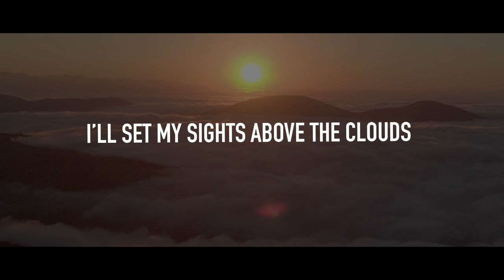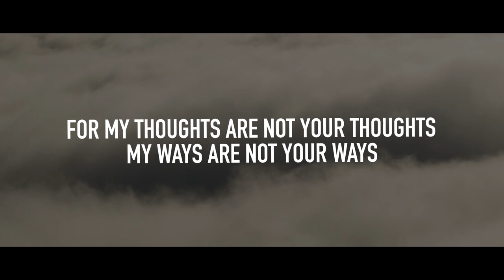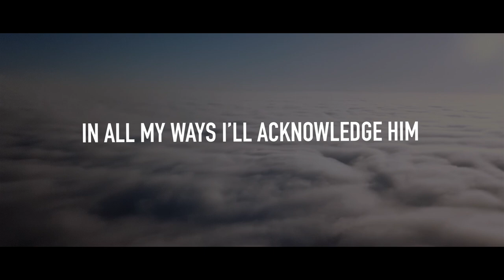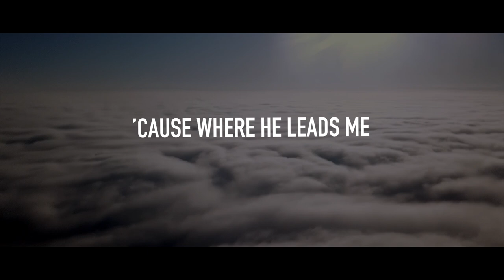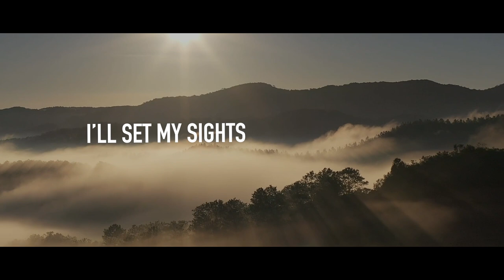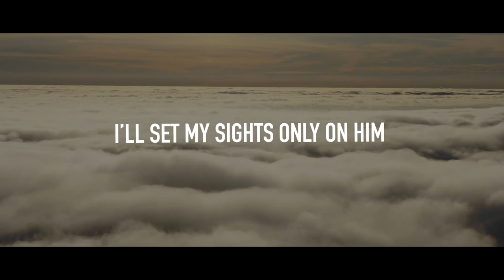I Will Move Up Higher | Rodney Howard-Browne